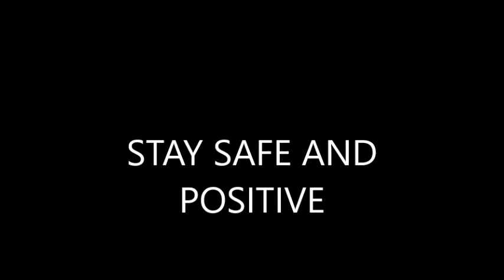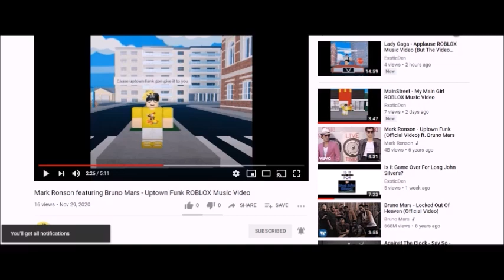The Start Of Lacoste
Lacoste is a French company founded in 1933 in Troyes, Frances founded  by René Lacoste and André Gillier and to this very day, the company is still alive and healthy. How is it become so popular? Watch the video.